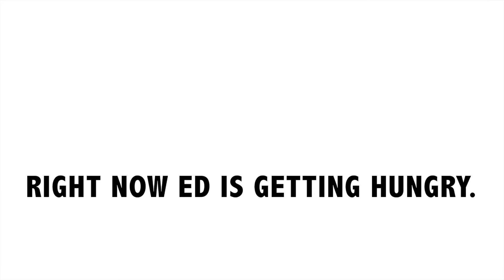Buffalo Wild Wings Fundraiser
Sunday, February 26, 11am - midnight.
Support JUST TURF IT by eating at Buffalo Wild Wings!